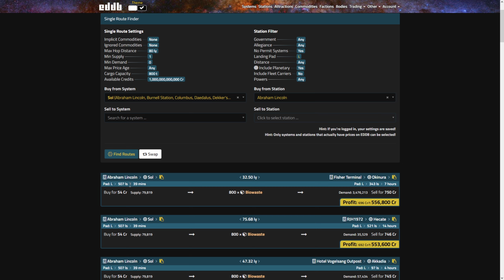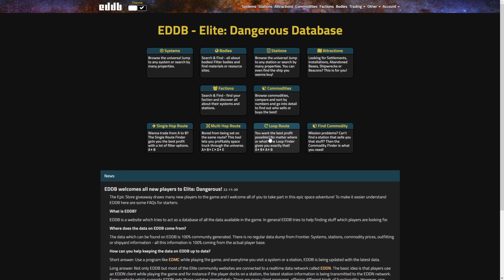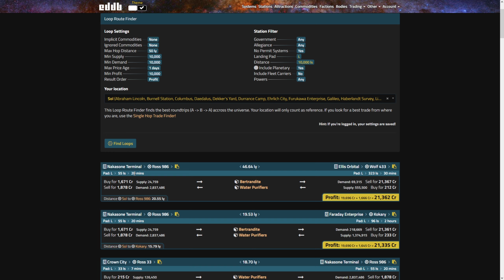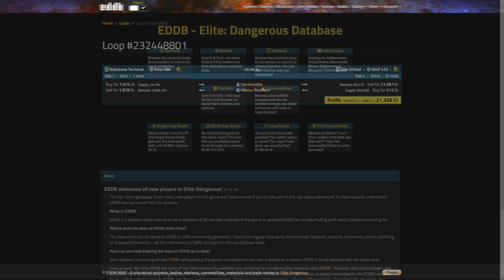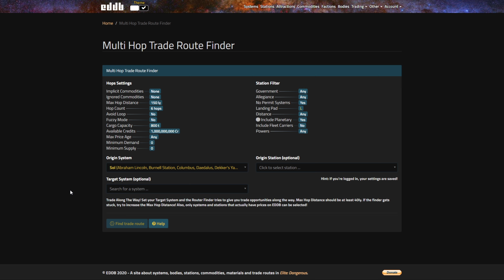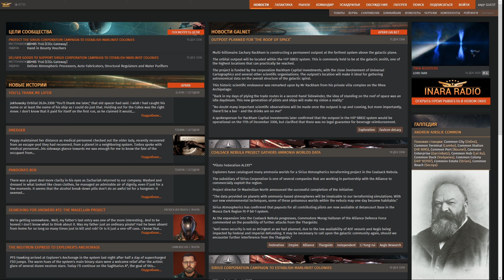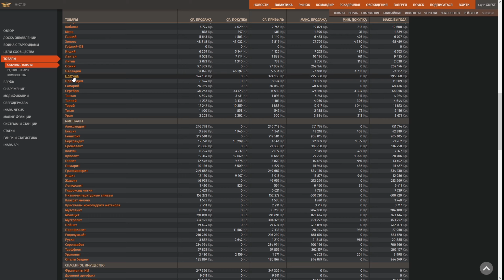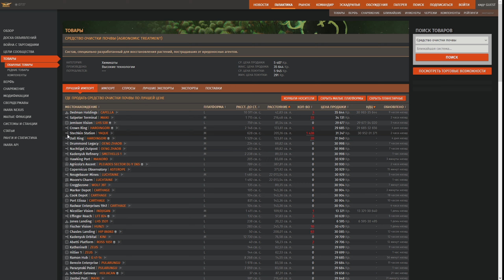ПОСТРОЕНИЕ ТОРГОВЫХ МАРШРУТОВ ЗАРАБОТОК НА ТОРГОВЛЕ ГАЙД ДЛЯ НОВИЧКОВ Elite Dangerous 2020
Если хотите торговать товарами или редкими товарами с наибольшим профитом за тонну груза то вам сюда
И самое главное проверяйте время обновление цены а то можете попасть на денюшку.
И да по сравнению с тем что было после нерфа трития из за флотоносцев нам подняли торговлю.
И она стала более стабильна чем была.